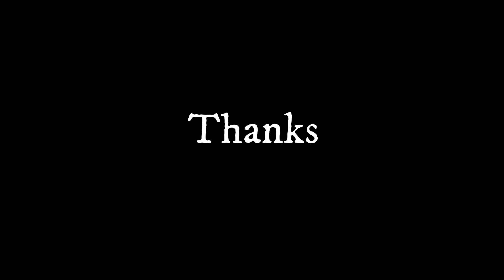debates - godlogic and musilma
Thanks to exmuslim ahmad for exposing quran and Islam .

If there is any imam, Scholars, mufti, mullah etc who has knowledge of Quran and Islam please come and defeat Exmuslim ahmad  .